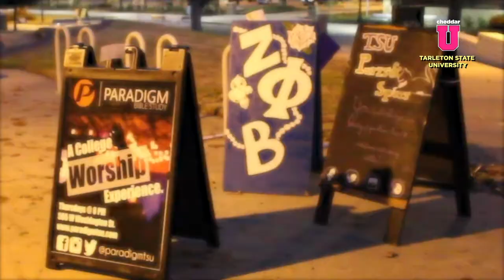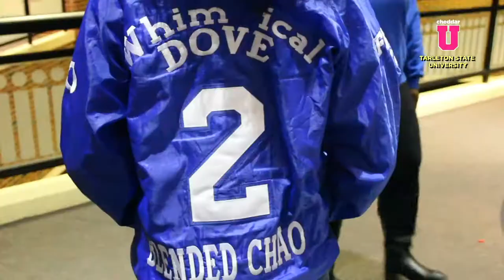CheddarU Package - Tarleton's only D9 sorority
Tarleton State University only has one D9 (Divine 9) sorority. This is a historically black sorority that has just four members on Tarleton's campus.